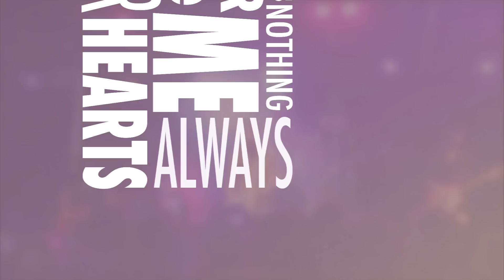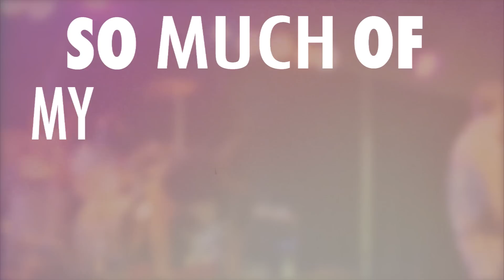Eyeshine - 'Paper Hearts' OFFICIAL Lyric Video